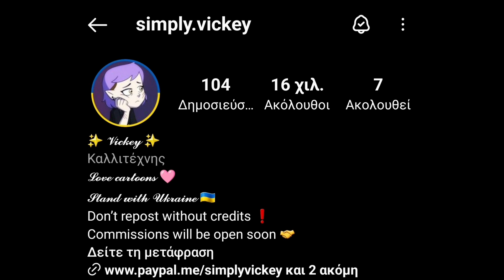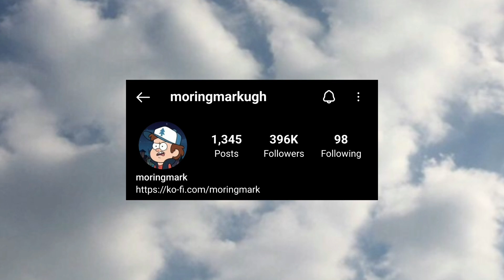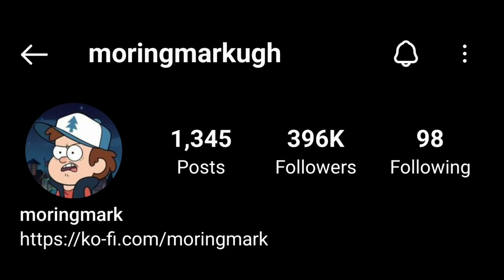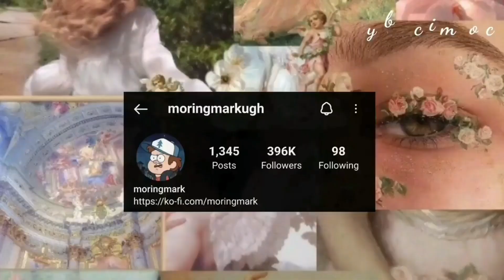BEST COMIC DUBS 🩻💜THE OWL HOUSE DUB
Today I bring you a comic from THE OWL HOUSE... enjoy :D

king and eda playing fetch and emperor belos getting titan blood from king

BACKGROUND MUSIC
youtu.be/Cu-SQursqeQ